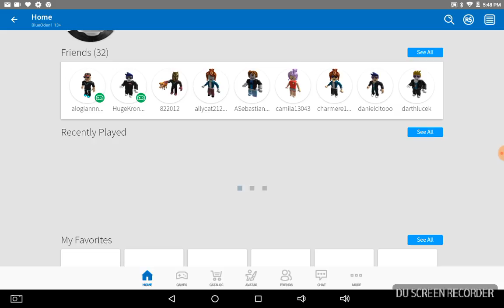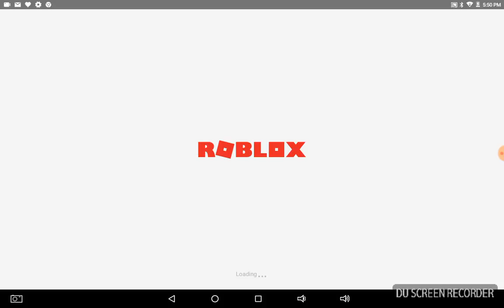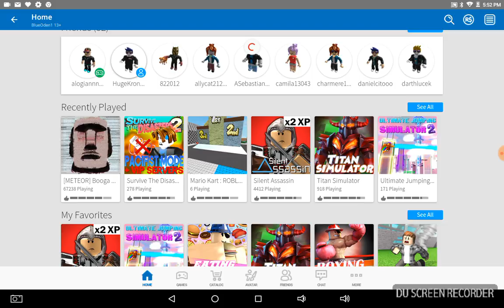ROBLOX lots of games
My video cutoff again sorry =(